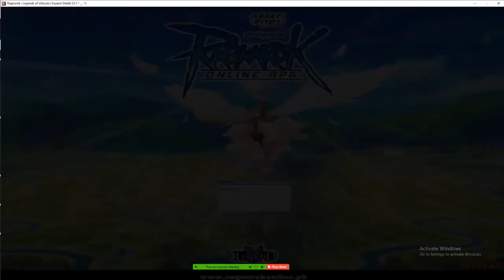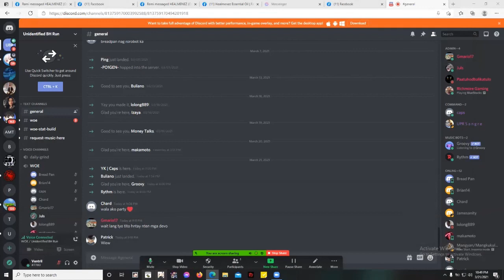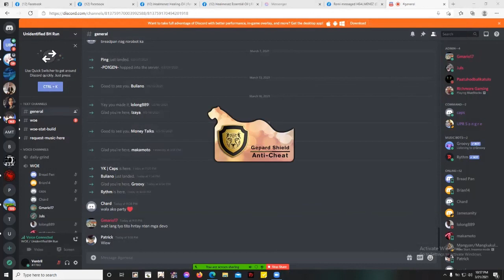Ragnarok Valkyrie 03/21/21 Woe - Unidentified Guild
Ragnarok Valkyrie March 21 Woe   Unidentified Guild